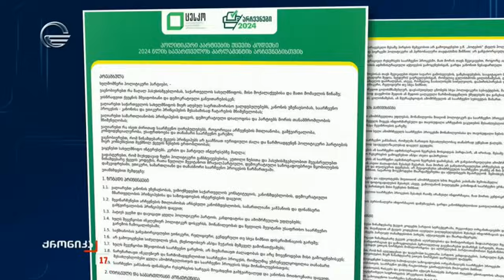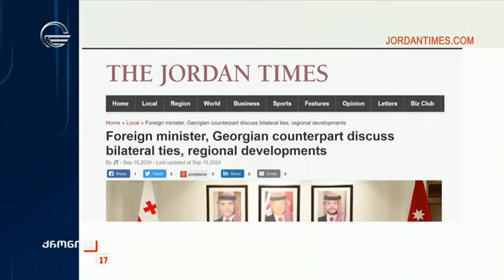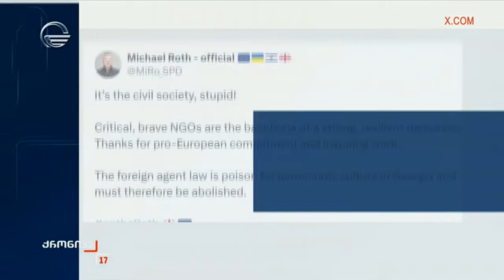ქრონიკა 17:00 საათზე - 16 სექტემბერი, 2024 წელი